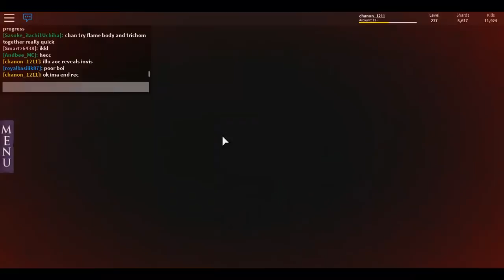Illusion Quad | Roblox Elemental Battlegrounds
just to keep my channel alive for a while.

songs used
NCTRNL - Affections
Flexxus - Waves
Skylike - With you
Adam Vitali - Treasures